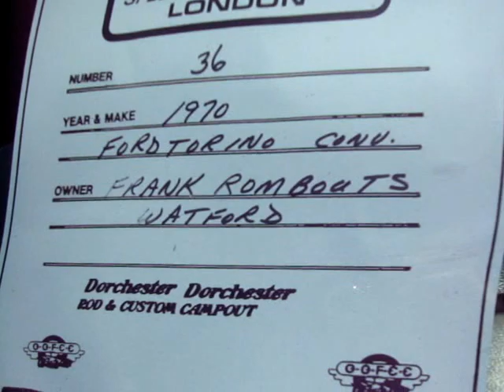Car Show @ Ipperwash Beach Ontario Canada 10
07/06/12 Old Cars And Trucks 70 Ford Torino